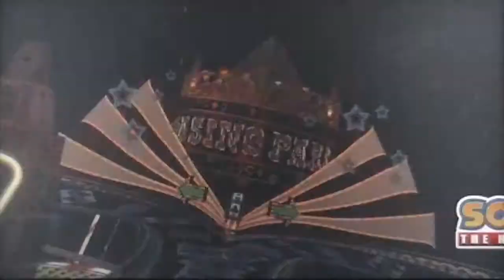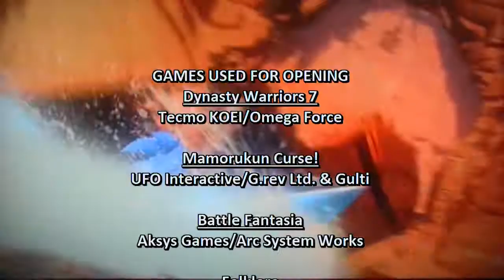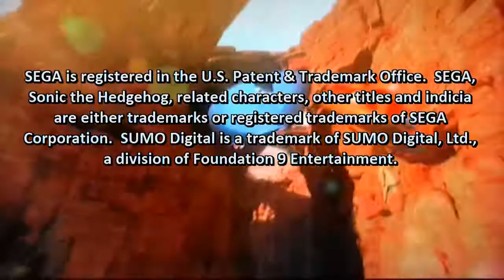Sonic & All-Stars Racing Transformed Grand Prix Finale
Sonic and friends are back for another round of racing action in this kart-racing sequel.  Including new tracks from Skies of Arcadia, Golden Axe, Panzer Dragoon and more, this is more than just racing... it's racing transformed!  Here, I'll be doing my own run of the Grand Prix Mode.